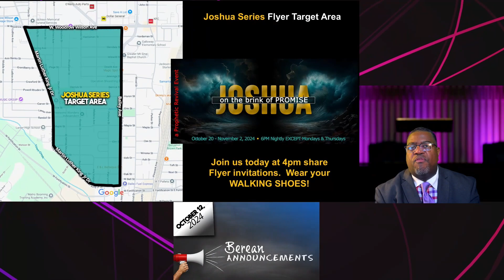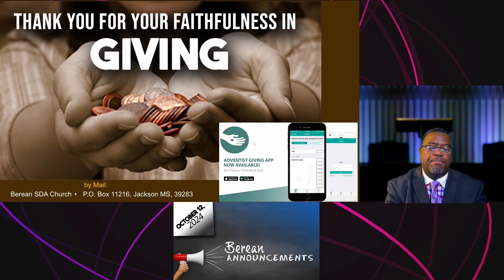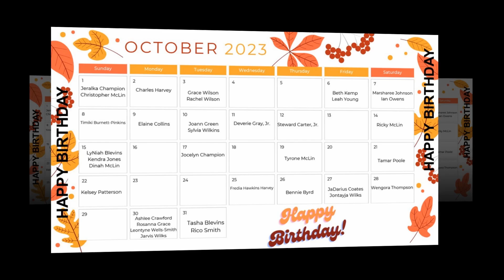Berean Announcements - October 12, 2024